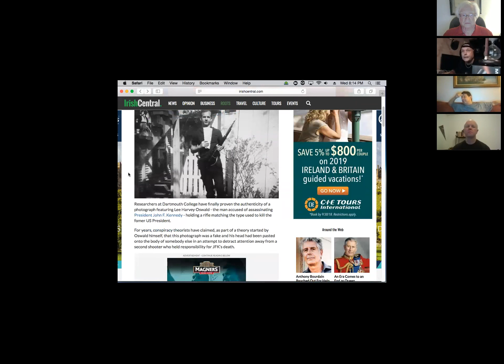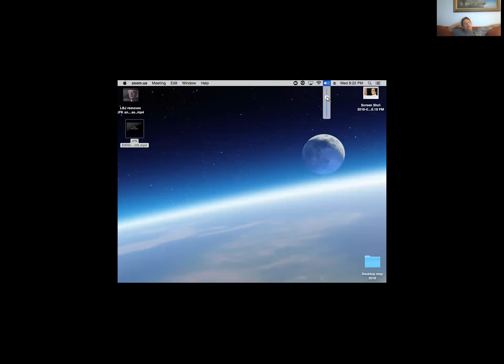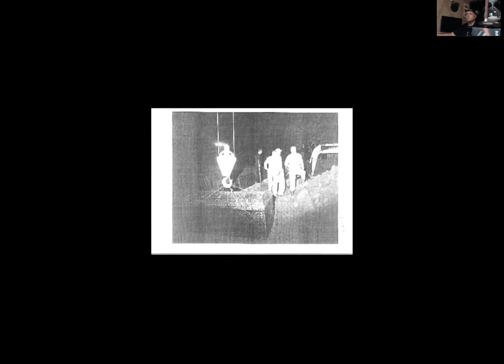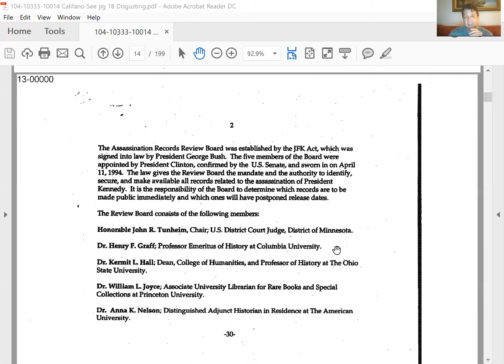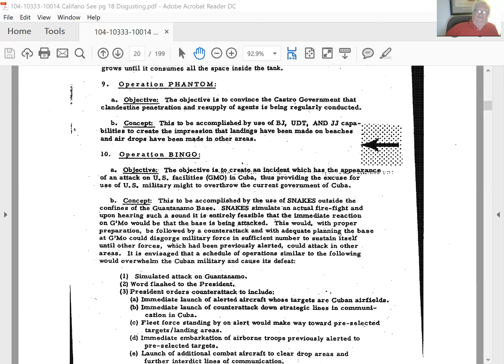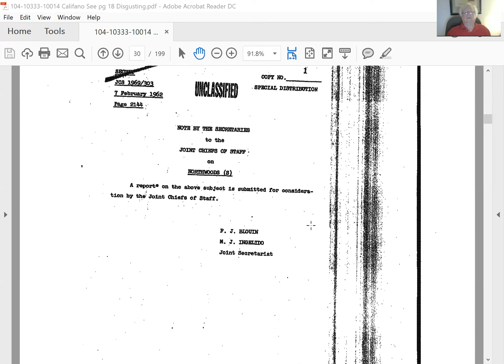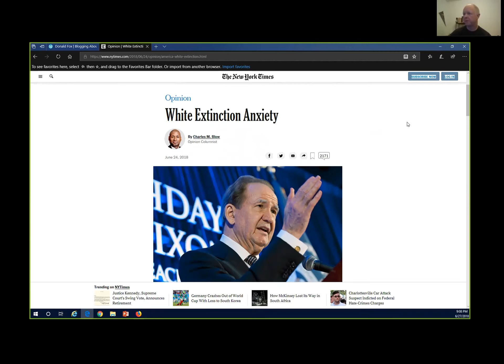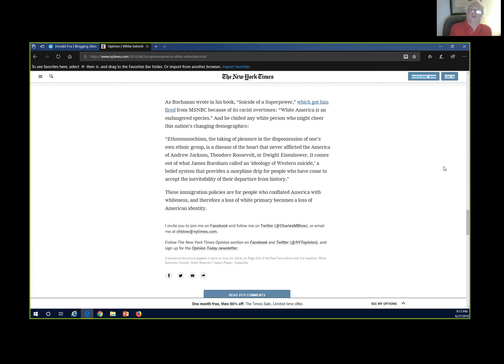The New JFK Show #201 Op Northwoods on Steroids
Newly released documents detail False Flag operations on Cuba that are routinely carried out everyday on the United States.